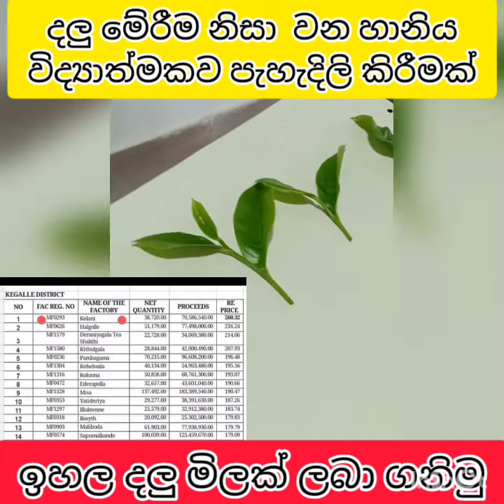ඔබගේ අමු දලු වලට වැඩි මිලක් ලබා ගැනීමට ඔබ කල යුත්තේ කුමක්ද?